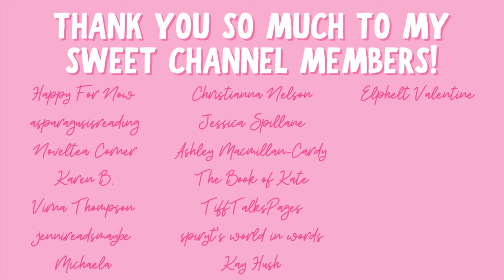all the free ebooks!! | free ebook haul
Hi yall!!❤️Here is another ebook haul!!

✨BOOKS MENTIONED✨
(affiliate links)
Soft Flannel Hank
Graveyard Sparrow
The Orc Trapper’s Bride
Darkest Sins
Finding the Jewel
Breaking the Rules
Secret Puck
The Sacrifice
Power Play
Deal with the Alien Devil
Haunted Fate
Three Lessons in Seduction
Runaway Love
From the Start
A Highlander for Hannah
In the Care of Magic
Bound by the Basilisk
How to Marry a Lich
Structural Damage
Almost Maybes

✨VIDEOS MENTIONED✨

✨BOOKTUBERS MENTIONED✨

xoxo Ava💕